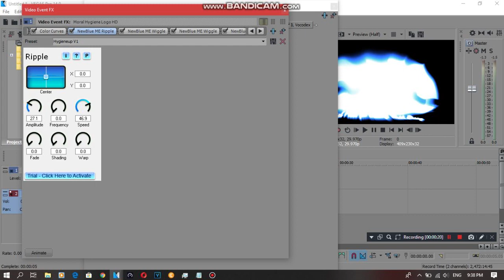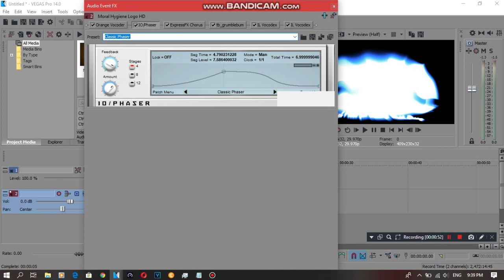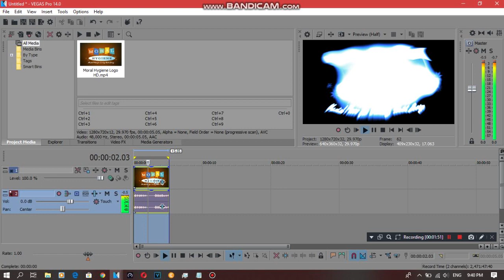{REQUESTED} How To Do Make Some Hygieneup V1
Requested by: 2011G, AA2019, DN, LIIHD, MBVE2019, MF27, MIVM725, MPVE379, MRVE, NVE863, OL and WV.